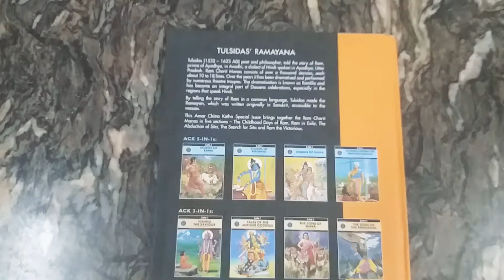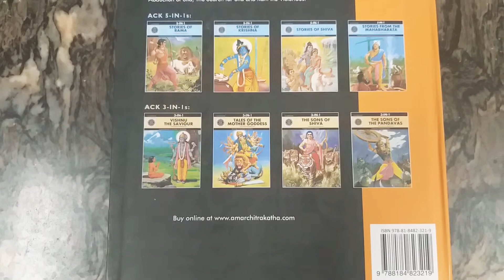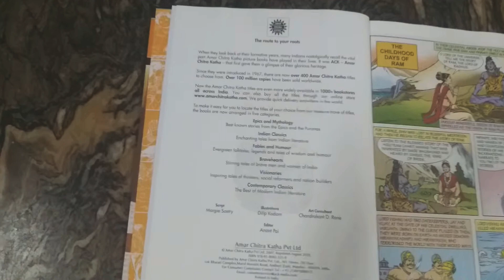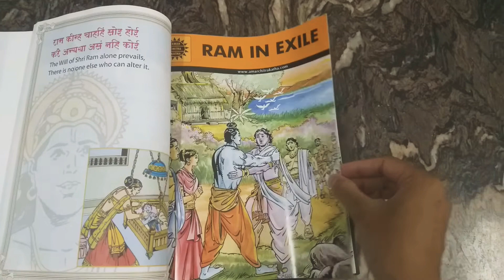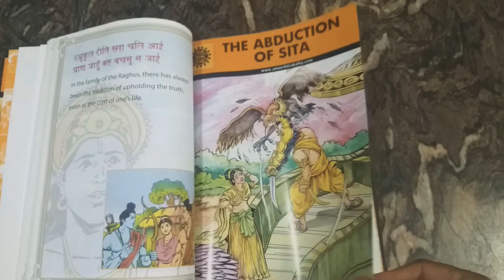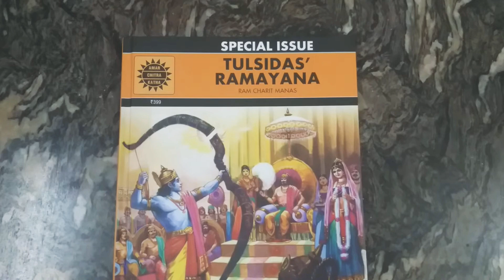ACK books/ AMAR CHITRA KATHA - TULSIDAS' RAMAYANA Ram Charit Manas hardcover special issue